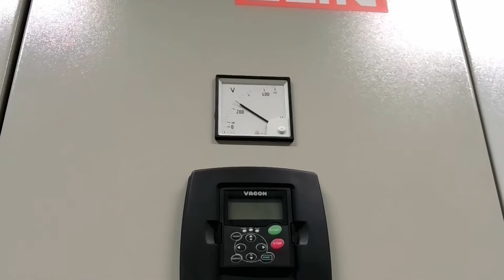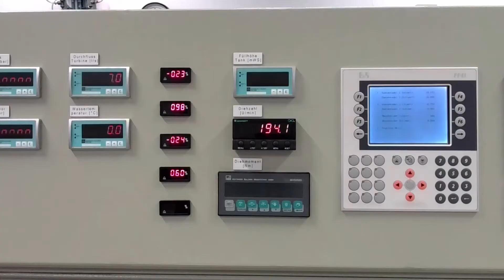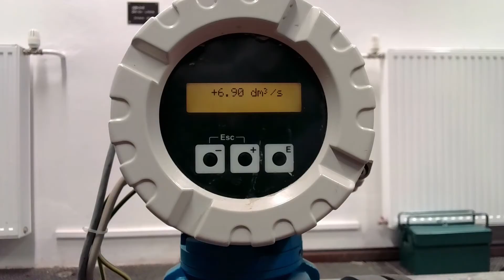MaschinenbauerInnen am Hebel der Wasserkraft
Hier bekommt ihr einen spannenden Einblick ins Hydrolabor der Abteilung Maschinenbau der HTL St. Pölten, wo unsere SchülerInnen ihr Fachwissen in Bezug auf Wasserkraft, Turbinen, Kraftwerke etc. praktisch anwenden.
Unsere SchülerInnen werden bestens auf unterschiedliche spannende Berufe im Bereich der Konstruktion, der Metallverarbeitung, aber auch der Energietechnik in den unterschiedlichen Labors vorbereitet.
Informiere dich über die zukunftsorientierte Ausbildung an der HTL St. Pölten auf unserer Homepage